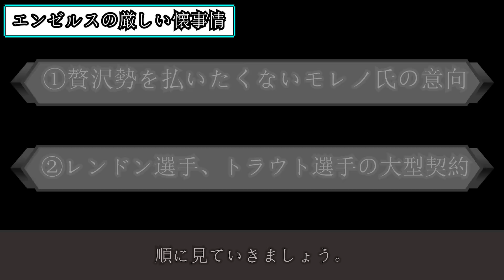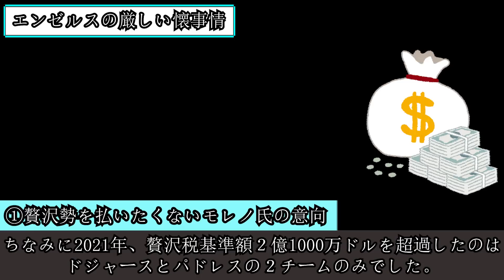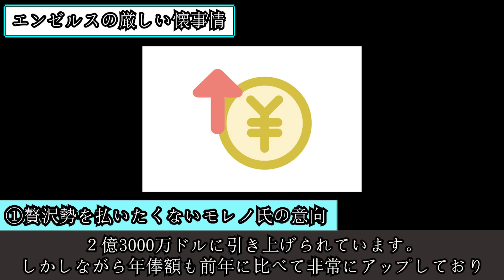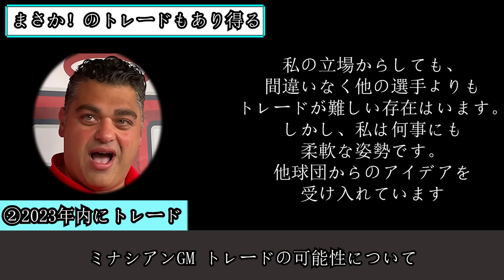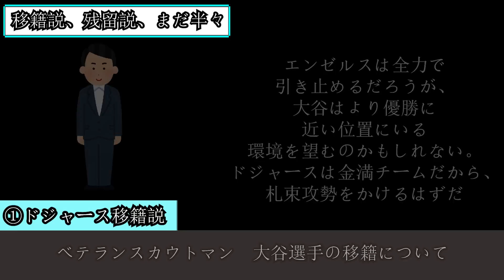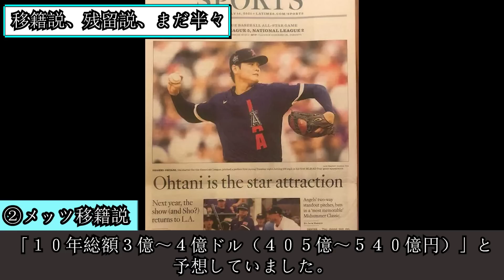【大谷トレード移籍】経営不振のエンゼルス・遂に大谷翔平選手のトレード説濃厚！移籍先はドジャース？メッツ？〜エンゼルスが大谷選手を手放さなければいけない懐事情〜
シーズン序盤は好調だったものの、エンゼルスに暗雲が立ち込めてきた今、大谷選手がエンゼルスに留まるかどうかに注目が集まっています。
今シーズンでいったんエンゼルスとの2年契約が切れる大谷選手。エンゼルスとしては、チームの主力であり、世界が注目するスター選手である大谷選手を手放したくはないはずです。

今シーズンオフで契約が切れるのを待たずに「トレードになるのでは？」という見方もあります。なので、今後どうなるかは本当に分かりません。

もちろん今やチームの顔となっている大谷選手を手放したくは無いでしょう。しかし、ある記事によるとエンゼルスには大谷選手を手放さざるを得ない懐事情もあるようです。

また、大谷選手自身も、昨シーズン終盤、インタビューの中で次のように語っていました。
「もちろんファンの人も好きだし、球団の雰囲気も好き。ただそれ以上に勝ちたいという気持ちのほうが強い。プレーヤーとしては、それのほうが正しいんじゃないかなとは思っています」

大谷選手のこの言葉に、野球ファンが騒然としました。
大谷選手らしく、少し控えめで遠回しな言い方でしたが、担当直入に言うと、
「勝てるチームに行きたい。ワールドシリーズで優勝を狙えるような、世界一を味わえるような チームに行きたい。もっとヒリヒリするシーズン終盤を味わいたい」
ということを言いたかったんだと思います。

大谷選手にとって、試合に勝つことは非常に重要な事項です。自身が登板する際には「絶対に負けない」と気持ちのこもったピッチングで、雄叫びをあげる姿も多くなりました。
そんな大谷選手にとって、今のチーム成績は歯がゆいものに違いありません。「もっと勝ちたい」という気持ちは増しているのだと思います。

マドン監督も解任され、ネビン監督の手腕が期待される今、大谷選手のこれからはどうなっていくのでしょうか？
今回の動画では、大谷選手の今後の契約やトレードの可能性について、さまざまな意見を紹介しながら考えていきたいと思います。

▼エンゼルスの厳しい懐事情
さまざまな可能性があるとはいえ、エンゼルスが簡単に大谷選手を手放したくないと考えていることに変わりはないでしょう。

冒頭でも述べましたが、今シーズン前のスプリングキャンプの際、エンゼルスは大谷選手の代理人であるネズ・バレロ氏と非公式に契約延長の話をしていました。その席で、「球団側は、大型契約を結ぶ場合、球界の平均年俸最高額の４３３０万ドル（約５８億５０００万円）を超える過去最高の平均年俸を用意する必要がある」との認識を示したとのことです。

ですが、活躍に見合う年俸を用意しなければならないとわかっていても、そのお金を捻出できるかは別の話です。現状、エンゼルスの懐事情には少々問題があるのです。

その事情というのが
①贅沢勢を払いたくないモレノ氏の意向
②レンドン選手、トラウト選手の大型契約
という点です。順に見ていきましょう。

最大の問題は、「贅沢税」を払わないことを重視しているエンゼルスのオーナーであるアルトゥロ・モレノ氏の経営方針です。
大リーグでは、金満球団の選手独占を制限するため、球団の年俸総額の上限が設定されており、21年は2億1000万ドル（約231億円）が上限となっていました。
これを超えると、CBTと呼ばれる「競争的均衡税」を支払う必要が生まれてしまいます。ちなみに2021年、贅沢税基準額２億1000万ドルを超過したのはドジャースとパドレスの２チームのみでした。

ドジャースが２億8560万ドル、パドレスが２億1650万ドルでした。特にドジャースは「金満球団」として知られており、贅沢勢も気にしていないご様子です。毎年トレードで有望な選手を獲得したり、高い年俸・贅沢勢を払って素晴らしい選手を獲得している球団なのです。

そして2022年の贅沢税基準額は、シーズン開幕前の労使協定の交渉もあり、２億3000万ドルに引き上げられています。しかしながら年俸額も前年に比べて非常にアップしており、ドジャース、メッツ、ヤンキース、レッドソックス、フィリーズ、パドレスの６球団は贅沢税を支払う形となっております。それぞれの年俸総額は以下の通りです。

1 ドジャース 　　3億05,52万9,261（ドル）
2 メッツ 　　　　2億88,18万7,330（ドル）
3 ヤンキース 　　2億59,56万0,833（ドル）
4 レッドソックス 2億43,74万8,301（ドル）
5 フィリーズ　 2億38,61万0,790（ドル）
6 パドレス　　 2億31,59万8,565（ドル）
8 エンゼルス　 2億07,54万2,206（ドル）

ちなみに2022年はドジャースが3億ドルもの年俸総額を支払っており、2位のメッツも2億8800万ドルと多額の年俸を選手に支払っています。

一方で、エンゼルスは8位の【2億754万ドル】となっており、贅沢税基準額である2億3000万ドルは超えていません。というのもモレノオーナーは「絶対に贅沢税なんて支払いたくない」と思っているそうで、ドジャースやメッツなどの金満球団とはわけが違います。

モレノ氏は元々、野外広告系のビジネスで大成功を納めたビジネスマンだそうですが、「経営が赤字になるほど金銭的な無理をしたくない」というタイプなのです。エンゼルスがぜいたく税を払ったのは2004年のたった一度きり。

徹底して基準値以下の年俸総額を維持してきたのです。

さらに、モレノオーナーが財布のひもを緩められないのには、トラウト選手、レンドン選手との大型契約も関係しています。

さて、レンドン選手とトラウト選手の契約金はいくらになるのでしょうか？

トラウト選手の契約は2019年から12年総額4億3200万ドル（約480億円）
レンドン選手の契約は2020年から7年総額2億4500万ドル（約270億円）

ふたり合わせて、年間7000万ドル（約100億円）以上支払うことになる計算です。
2023年のぜいたく税の課税基準は2億3300万ドル。つまり、ぜいたく税を払わないためには、エンゼルス全体の年俸額を2億3300万ドルより低く抑えなければいけません。

ここに大谷選手の1年4300万ドル（60億円）が加わるとなると、どうでしょうか？

大谷選手を含めると、3人の選手だけで支払額は1億ドルをオーバー。正直、現実的ではありませんね。
今後もモレノオーナーが、ぜいたく税を支払いたくない方針を崩さないのであれば、大型契約で大谷選手を抱えるのは難しいでしょう。

また、たとえ大型契約で大谷選手を引き留めたとしても、エンゼルスの成績が必ずしも上向くわけではありません。もし大谷選手と大型契約を結ぶとなると、他の選手と高額の好条件で契約することができないため、あまり良い選手を獲得することができなくなってしまいます。

米紙ニューヨークポストは、エンゼルスのチームバランスの偏りについて指摘しています。
「現時点で、エンゼルスはまたもプレーオフを狙える位置にはおらず、いまでさえ選手層も薄いのに、ここから大谷の年俸を１０倍にしてもバランスが取れたチームになるわけがない」